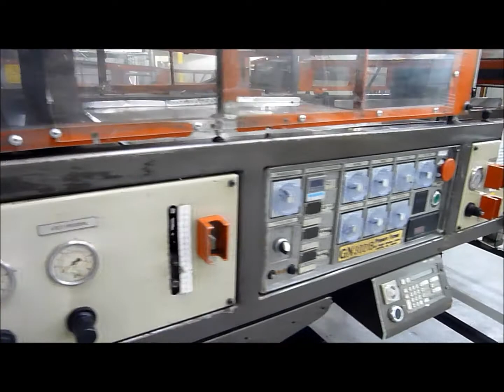TransXL 008535001 GN 3021B thermoformer 1992